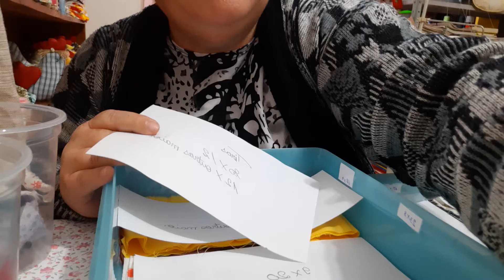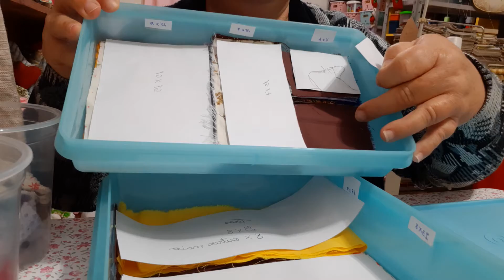Como organizo meus retalhos.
Atendendo a pedido .